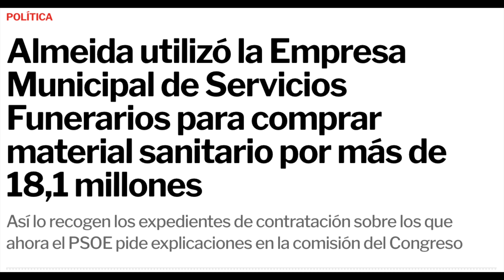🧨 EMPIEZA EL SHOW EN EL CONGRESO DE LOS DIPUTADOS